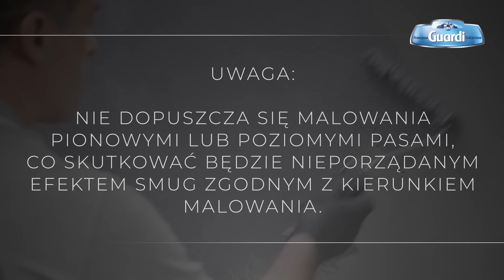Farba o efekcie diamentowego pyłu - Francesco GUARDI Collezione Lakma Sat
Farba o efekcie diamentowego pyłu Francesco GUARDI Collezione jest nowoczesną farbą wewnętrzną o bardzo dużej zawartości skrzących się wypełniaczy. Farba doskonale akcentuje wybrane ściany lub ich fragmenty nadając wnętrzom blasku w stylu glamour czy art deco.